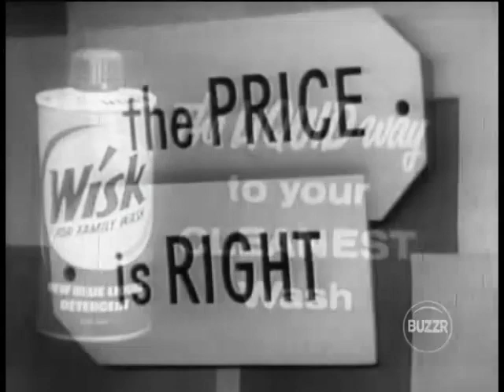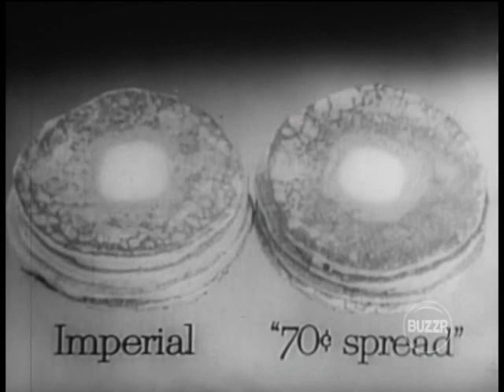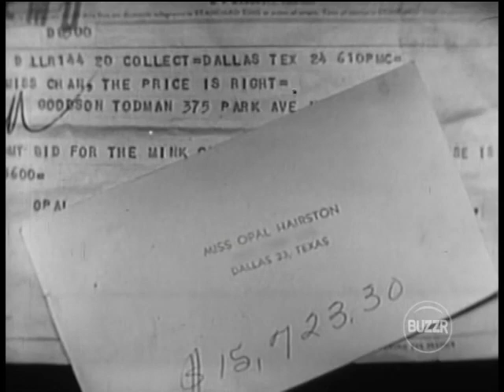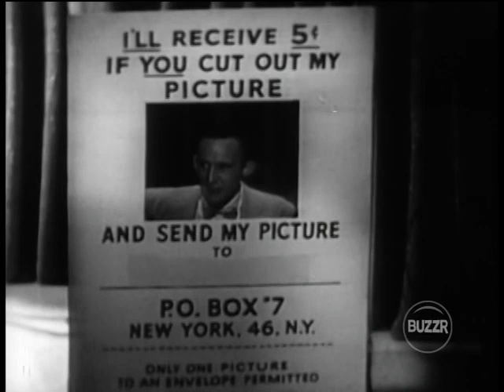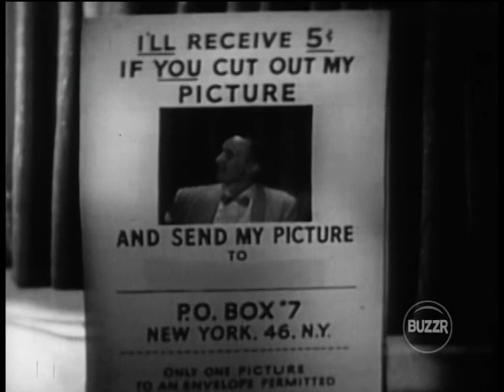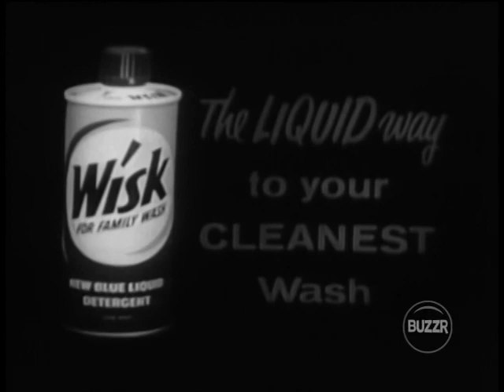The Price is Right - February 25, 1959